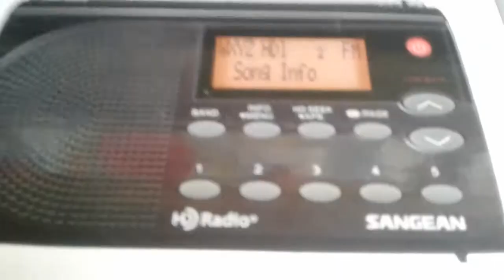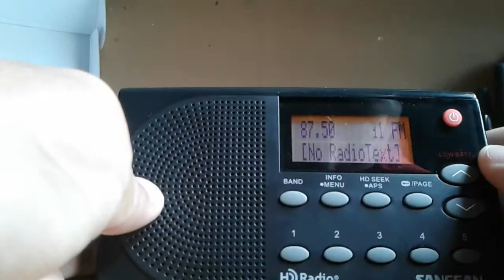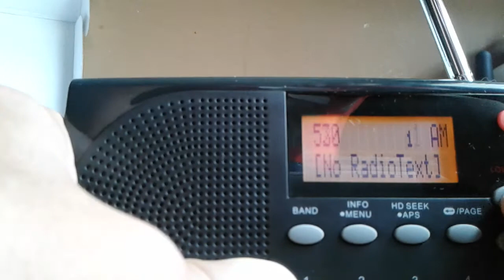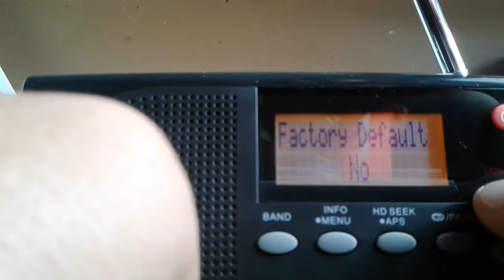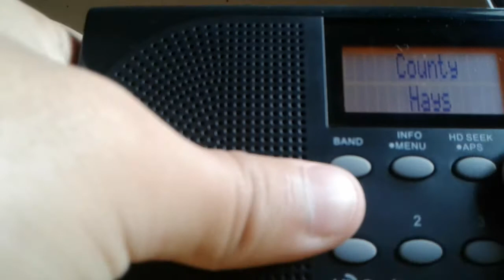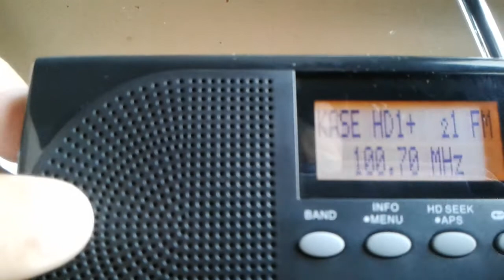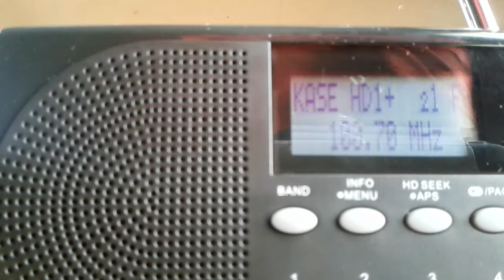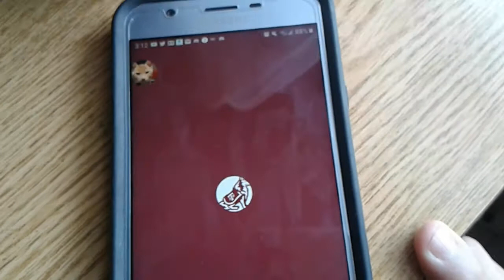Sangean HDR-14 Unboxing and Reviewing